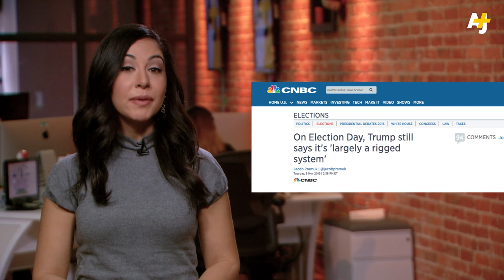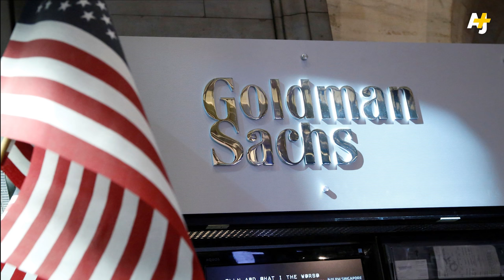Who Is Steve Mnuchin, Trump's Pick For Treasury Secretary?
President-elect Donald Trump has tapped Steven Mnuchin, a Wall Street veteran and hedge fund manager with ties to the U.S. housing crisis, to be his treasury secretary. So, how is this draining the swamp?